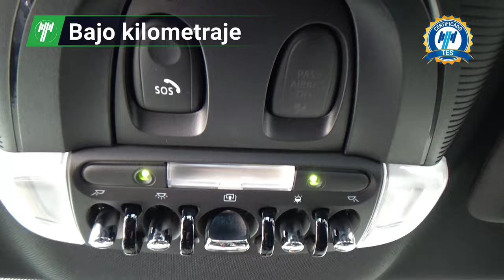Mini / Countryman / 2020 - 29801